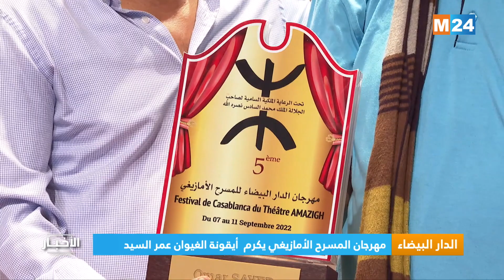الدار البيضاء.. مهرجان المسرح الأمازيغي يكرم أيقونة الغيوان عمر السيد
جرى، مساء اليوم الأحد بالعاصمة الاقتصادية، تكريم الفنان عمر السيد أيقونة الغيوان، خلال الحفل الختامي للدورة الخامسة لمهرجان الدار البيضاء للمسرح الأمازيغي بحضور شخصيات تنتمي إلى عوالم الفن والمسرح والرياضة والإعلام والبحث في الظاهرة الغيوانية.

لمتابعتنا

لتحميل التطبيق